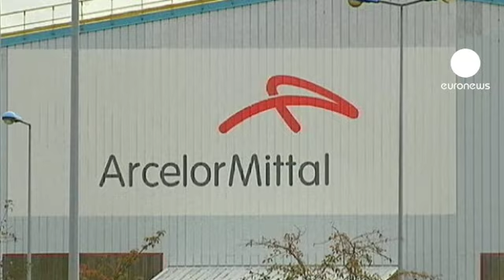ArcelorMittal svaluta per oltre 3 miliardi di euro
Il gruppo siderurgico Arcelor Mittal ha annunciato la svalutazione delle proprie filiali europee per un ammontare di 3,25 miliardi euro. Una decisione presa a causa della minore attività delle filiali colpite dalla crisi dell'acciaio. Arcelor Mittal fa sapere inoltre che la svalutazione sarà messa a bilancio nei conti relativi al quarto trimestre del 22012.

Nel 2011 Arcelor Mittal aveva registrato un utile netto di circa  un miliardo e mezzo di euro.